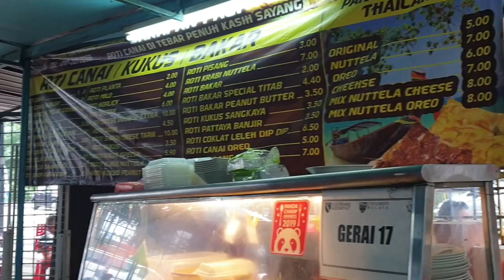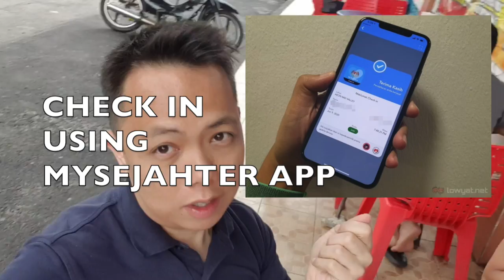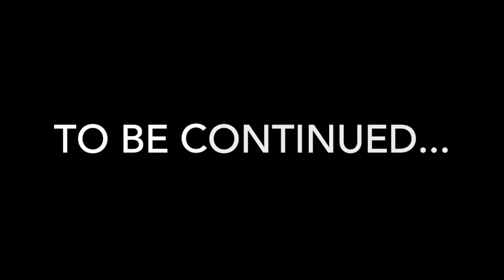COVID BREAKFAST IN KUALA LUMPUR | FOOD VLOG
Eating breakfast on the street during Covid19 Pandemic!

TOOLS
VIDEO - SAMSUNG S9
MOVIEMAKER - IMOVIE

Everglow by Patrick Patrikios (2:08)
Pop Bright